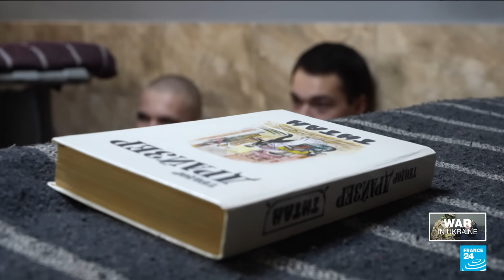Humanity, not sympathy: How Ukraine treats Russian POWs in its 'exchange fund' • FRANCE 24 English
Ukraine’s surprise attack on the Kursk region in Russia has allowed the country’s forces to take hundreds of enemy prisoners, who Kyiv hopes to exchange for Ukrainian prisoners of war (POWs) held in Russia. Our special correspondent was able to speak with several of these Russian POWs in the prison where they are being held in Ukraine. FRANCE 24 reports.